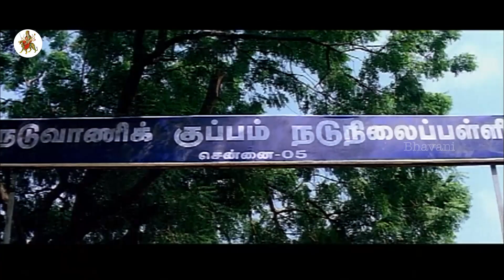Parthiepan Shows His Rowdyism On Children To Vacant School Place || Simhamukhi Movie Scenes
Watch Gorgeous Actress Namitha's Simhamukhi Telugu Full Movie Scenes.Simhamukhi is a dubbed version of Tamil movie Pachchak Kuthira.

Starring Namitha, R. Parthiepan, Sudhakar Naidu, Jyothi Lakshmi, Kadhal Thandapani among others.

Director : Parthiban
Producer : Sandeep & Swapnalok

Synopsis :

Parthipan by his own confession is a Porikki and due to the fear he is able to whip up, he rules over a slum area in Chennai. He is a sadist, a pervert and treats his own mother like a slave worker and swears at her.

He is always on the look out to make a fast buck and has no qualms about doing dirty jobs for others; provided he is paid. One day he walks into a marriage and is able to get a sneak view of the bride Namitha as she is dressing up for the marriage.

Instantly Parthipan takes a liking to her. He beats up the groom, marries the poor girl.